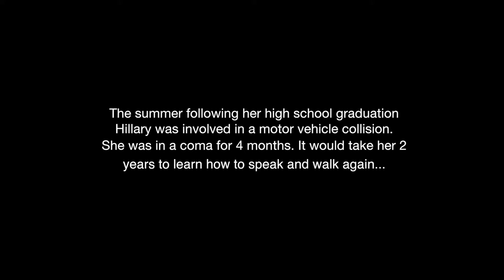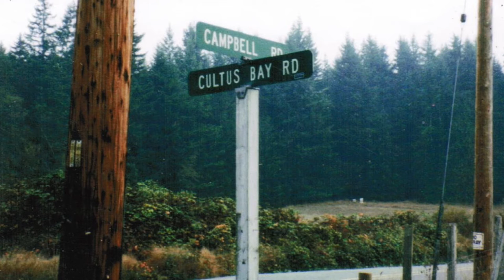Brain Art 2016 URSA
June is Brain Injury Awareness month!I had the pleasure of meeting Hillary Firth a few months ago , she was gracious enough to let me film her while she shared her story about how she became an URSA client as well as her participation with the Brain Art program. If you're looking for a wonderful program to donate funds to please consider donating to URSA and support the Brain Art program by visiting

Larix Films